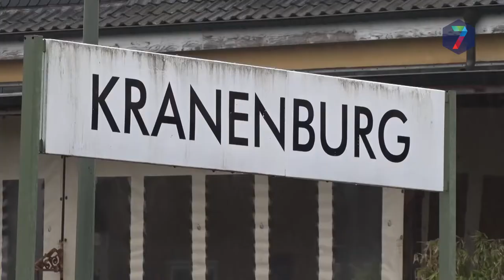RN7 Kort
++ Treinverbinding Nijmegen-Kleve lijkt door te gaan ++ Hoog water levert mooie plaatjes op ++ Gebruiksaanwijzing in oven zorgt voor brandje bij Van der Stad ++